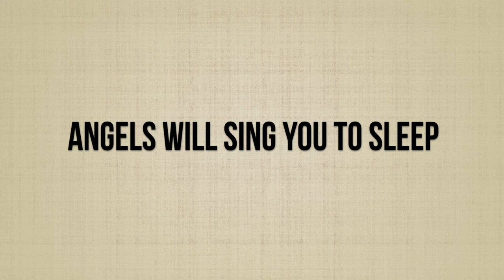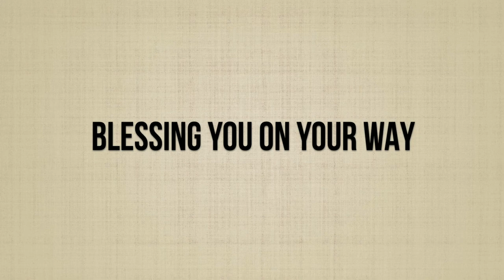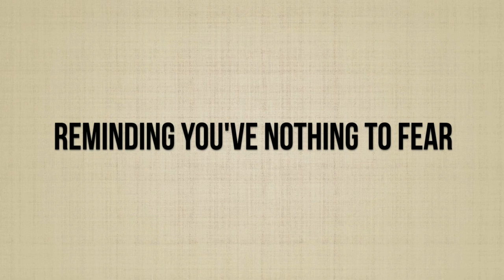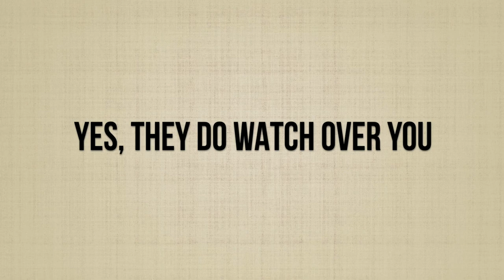Episode 10, Angel Lullaby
Inspired songs, poems, and stories that support my life's purpose of being a bridge. - Mary Beth Davis RN